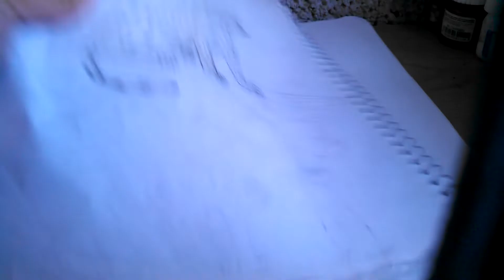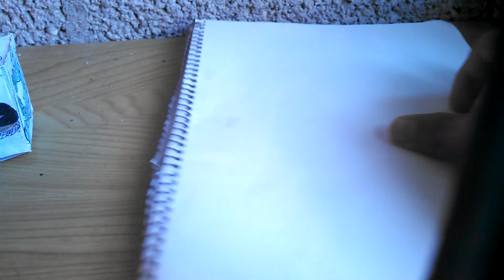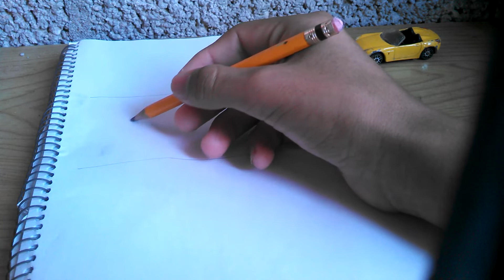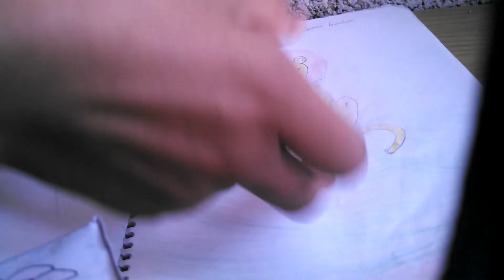Tutoríal para dibujar paso a paso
Hola gente apartir de hoy quiero que me den su opinion .
Que quisiera que suba
1-.jugando video juegos
2-.tutoriales para dibujo

Espero su opinion